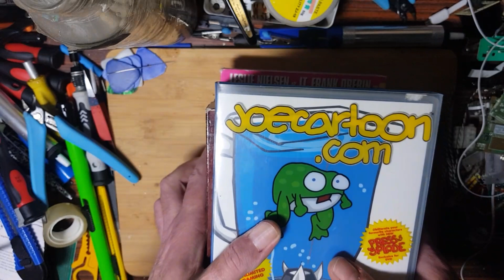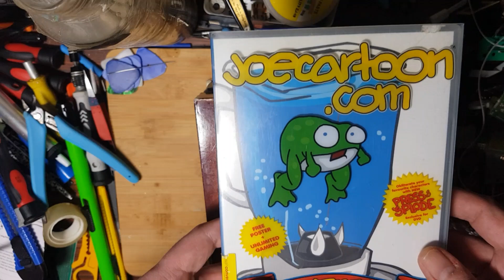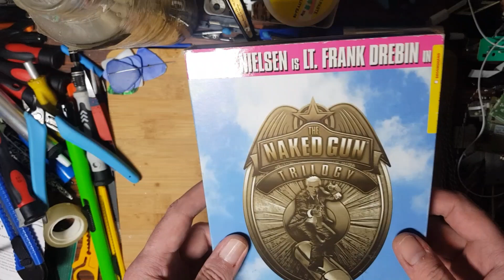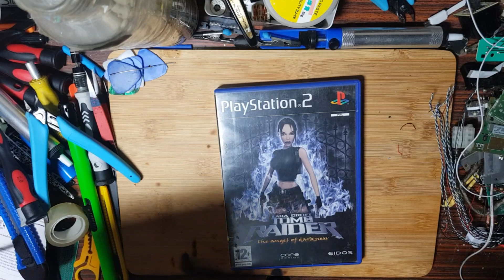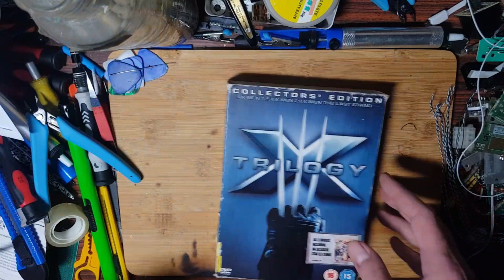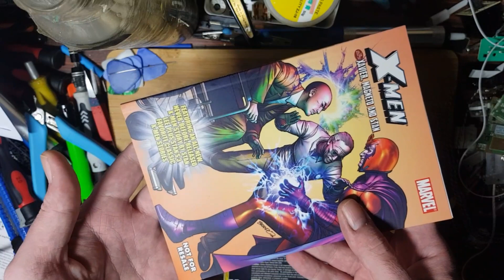Free Box Of Goodies= some unusual stuff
as I was recently leaving my local pawn shop cash converters a member of staff gave me a box of random stuff, after looking inside I was shocked. thanks for watching remember to like & subscribe.